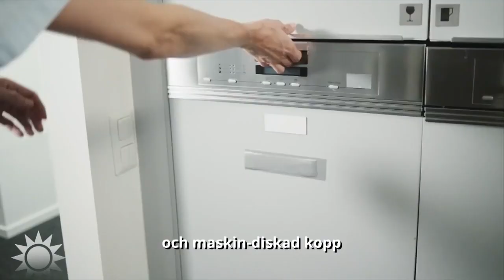Humorbrödernas superhjältehyllning till Anders Tegnell - Nyhetsmorgon (TV4)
Bröderna Daniel och Emil Norberg har gjort succé i sina roller som komiker och underhållare på plattformar som Youtube och linjär TV i form av program som Mumbo Jumbo och Melodifestivalen. ”Låten landar i en spaning om att han troligtvis har väldigt fotriktiga skor.”
Klippet kommer från Nyhetsmorgon på TV4 från 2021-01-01:
Nyhetsmorgon är TV4:s morgonprogram som funnits i rutan sedan 1992. Nyheter varvas med fördjupande diskussioner, bevakning av de senaste trenderna, personliga intervjuer, kultur och sport. Programledare är bland andra Jenny Strömstedt, Steffo Törnquist, Jessica Alversjö, Martin Järborg, Soraya Lavasani, Maria Forsblom och Anders Philblad.